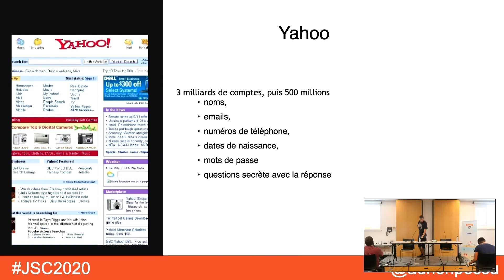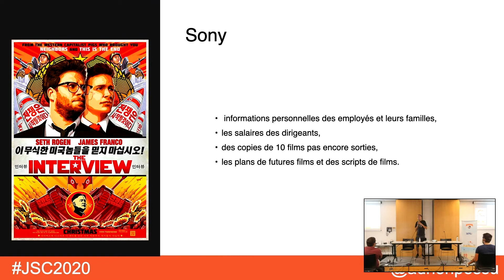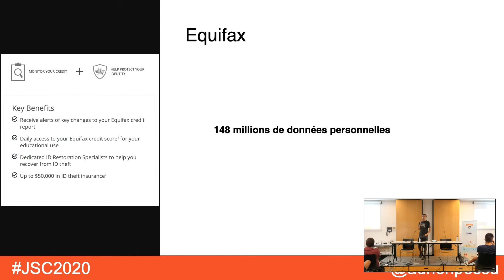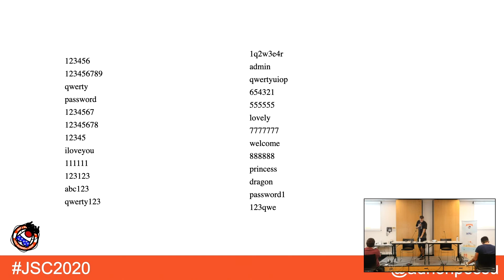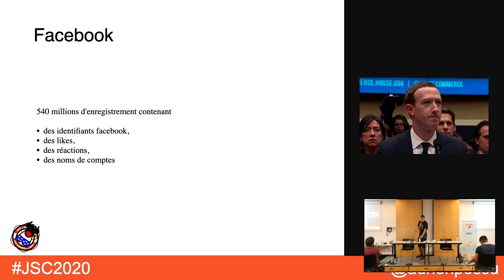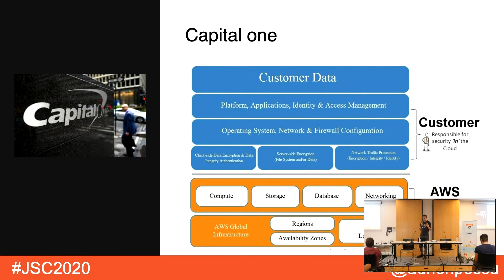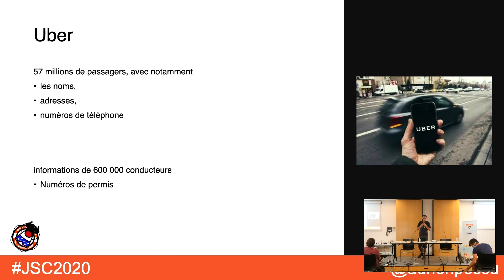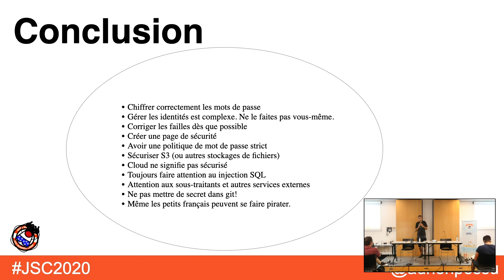10 leçons sur les 10 plus grosses fuites de données (Adrien Pessu)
Sony, Über, Yahoo, Adult Friends finder, ces noms vous disent quelque chose? Vous utilisez peut-être les services de ses entreprises. Elles ont aussi un point commun, elles ont subi une fuite de leurs données utilisateurs. Comment les hackers s’y sont pris ? et surtout quelles leçons peut-on en tirer pour le développement de nos applications ?